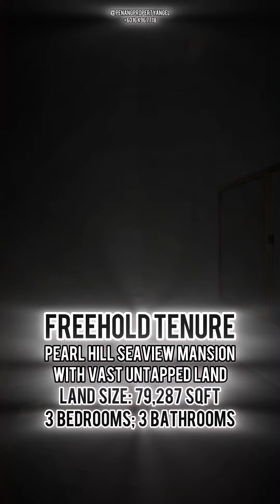Seaview Mansion with Expansive Untapped Land on Pearl Hill, Tanjung Bungah.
Perched majestically atop Pearl Hill in Tanjung Bungah, this luxurious seaview mansion sits on an expansive 79,287 square feet of freehold land, with much of the land left untouched, offering immense potential for further development. Nestled in a serene and tranquil neighborhood, this estate offers peaceful living with easy access to daily conveniences, making it an ideal retreat that balances privacy and practicality. The property features two access points—one leading directly to the house and another from the lower portion of the land. Priced at MYR 200 per square foot, totaling MYR 15,857,400 (negotiable).

The existing mansion exudes grandeur, featuring breathtaking ocean and hilltop views from every angle, while the vast, sloping terrain surrounding the property invites endless possibilities for additional construction or creating a private garden oasis. The swimming pool, and an entry water feature, adds a touch of elegance to the overall design. While the interior may be dated, the home’s solid foundation saves you construction costs, especially considering the challenges of building on a hill slope.

The mansion features approximately 15K sqft of built-up area, with spacious living and dining areas that flow effortlessly to the outdoors, offering seamless indoor-outdoor living. The home includes 3 large ensuite bedrooms, a grand kitchen, and a master suite with direct pool access. The luxurious master bathroom comes with a Jacuzzi tub, perfect for unwinding while enjoying the stunning views. There’s also a helper’s quarters with 3 bedrooms and a spacious garage.

Pearl Hill is renowned for its upscale and peaceful environment, offering residents a perfect blend of natural beauty and modern convenience. The area is home to elite residences and is well-connected to essential amenities. International schools like The International School of Penang (Uplands) and Prince of Wales Island International School (POWIIS) are just a short drive away, making it ideal for families. For leisure, the nearby Batu Ferringhi and Tanjung Bungah beaches provide stunning coastal escapes, while Straits Quay Marina Mall offers dining, shopping, and entertainment options just minutes from home.

This property represents a unique opportunity to own a piece of paradise in one of Penang Island’s most sought-after neighborhoods.